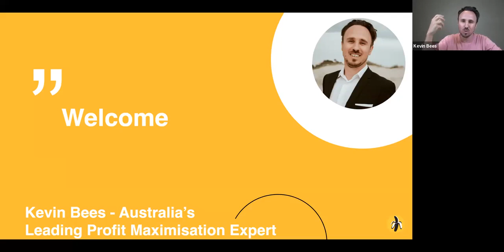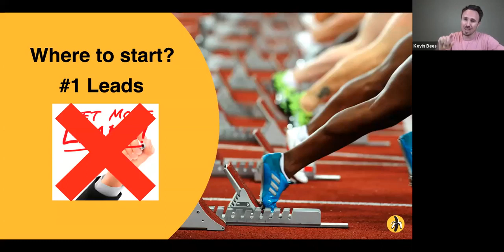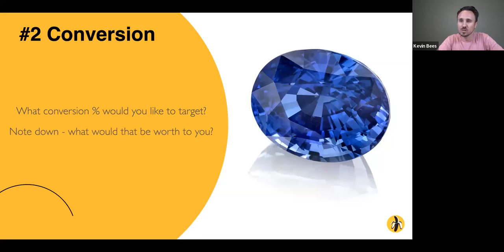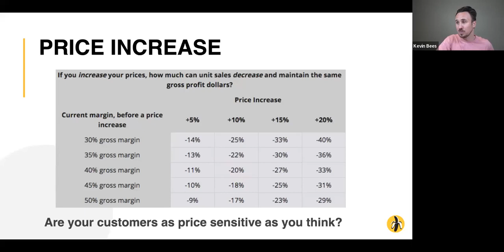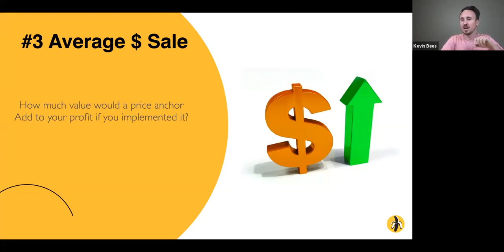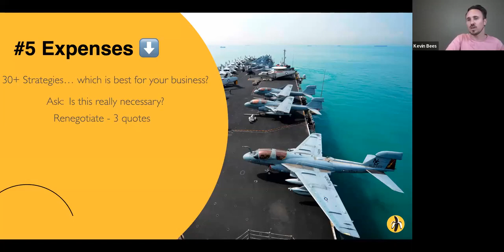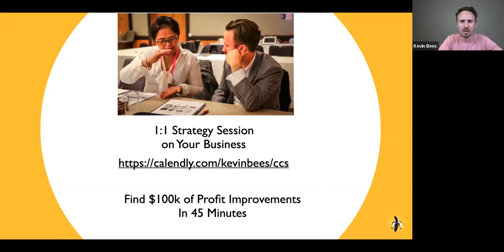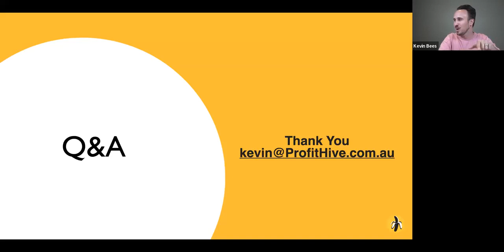Stop Leaking Profit - Kevin Bees Presents For Basic Bananas Marketing Training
In this presentation, I share:
* The 7 ways business owners are leaking profit, and what to do about it
* How to find an additional $100k in profit in your business in 45 minutes or less
* How to serve existing clients more and increase their lifetime value

I share some FREE resources in this video - you can access them here:

Free Report showing you how to STOP LEAKING PROFITS: 125 Free & Easy To Implement Money Maximising Opportunities"

Best wishes
Kevin Bees

Ps This video was recorded for BasicBananas.com.au community.
Basic Banana's are leading experts in teaching small business marketing.